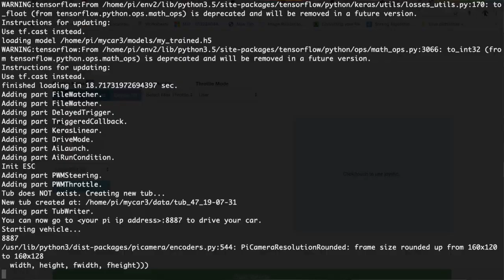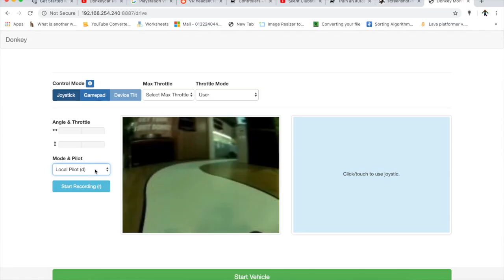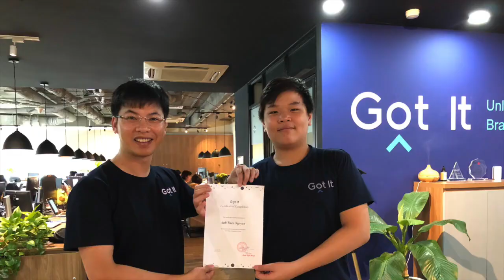Gabi interview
Source from Got It